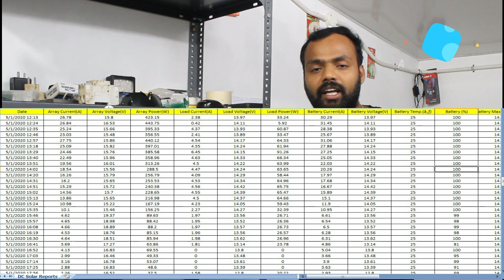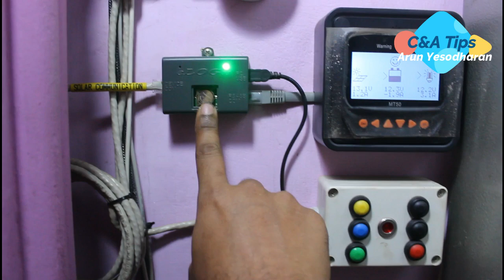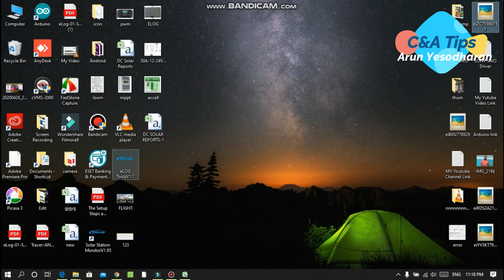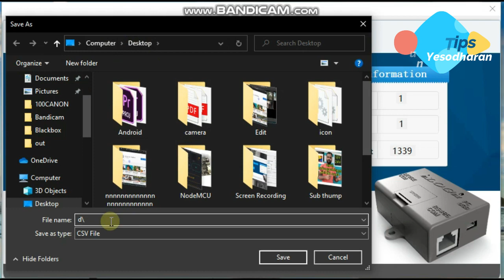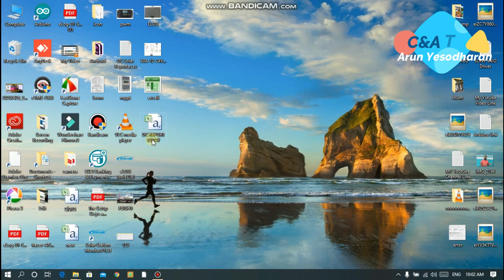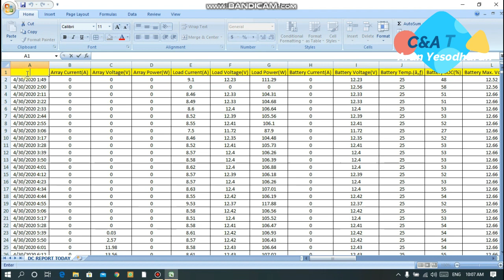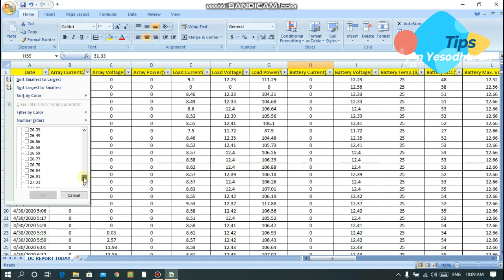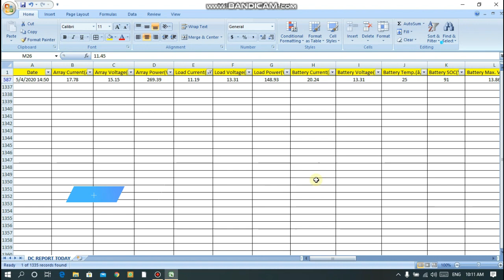MPPT Part-1| Black box of Solar System|വീമാനത്തിൽ മാത്രമല്ല ബ്ലാക് ബോക്സ്‌, സോളാറിലും eLOG -01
Black box eLOG -01#Part-1#EPEVER Tracer MPPT#Solar System also having Black box System#Malayalam

Full Automatic controls#Tracer AN Series # Aliexpress#PWM # MPPT#DC Solar#DC Solar system # Loom Solar#C10 Battery DC Cables# Inverter# Ongrid# off grid KSEB#
Home Automation# Relay switch# Remote switch# 4 relay channel remote# Screw driver# 2 way switch# 3 way switch # AC 230V# Fan#Light# Exhust Fan#monocrystalline solar panel# polycrystalline solar panels#Loom solar# panel 180W# MPPT#PWM# Charge Controller DC Cable#Inverter DC Solar System#Ongrid System Offgrid System C10 Battery C20 Battery#SPD#ABB#Sukam#Luminous#
BLDC FAN# 12V#24V#36V#48V#DC LED Tube# DC LED Bulbs EPEVER Tracer # Buck Converter MCB# Solar Panel NodeMCU Blynk 4Ch relay#12V Relay# Water Level Controls Multi meter# eLOG-01#Motor#VFD#Excide Battery #